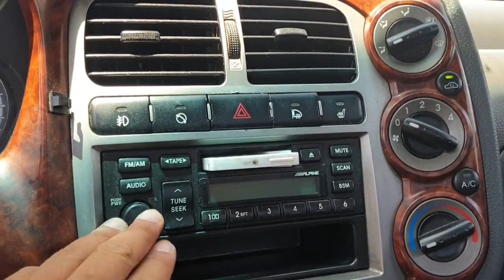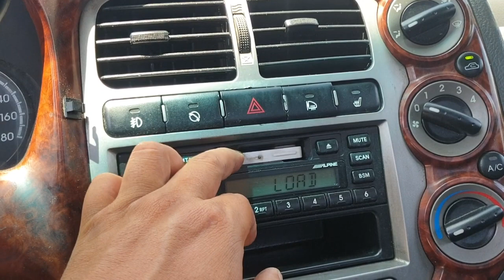2008 Kia Bongo3 (K2700) 1.4 ton ឡានលក់Cif: 5,420$